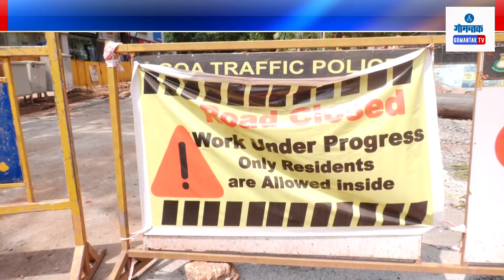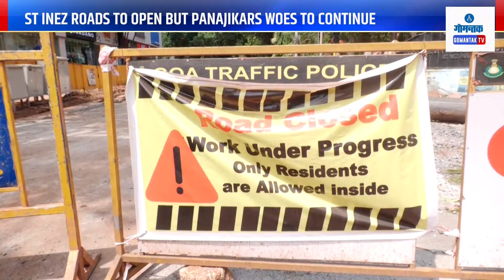Smart City Work - St Inez roads to open but Panjikars woes to continue | Gomantak TV